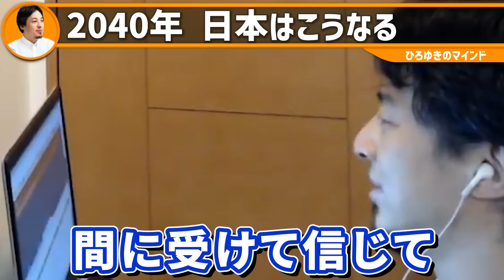【ひろゆき】※移民問題はまもなく深刻化※ 安い労働力に頼り続けた日本の未来【切り抜き 2ちゃんねる 思考 論破 kirinuki きりぬき hiroyuki 少子化 日本】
0:00 移民との抗争が始まる
1:26 派閥が生まれる
1:55 民問題が顕在する時
3:22 2代目3代目は問題を起こす可能性
5:10 岸田政権がやろうとしてる人
5:25 外国で暮らす為に借金は当たり前
6:23 他国は当然送り込んで来る
7:26 北朝鮮に騙され行った人たち

★関連動画★
【ひろゆき】※誰も言わないので言います※これが日本政府がやろうとしている政策です【 切り抜き 2ちゃんねる 思考 論破 kirinuki きりぬき hiroyuki 金持ち 貧乏 無能 岸田政権 】

【ひろゆき関連書籍】
１％の努力 （西村ひろゆき 著）

だんな様はひろゆき (ソノラマ＋コミックス) 西村ゆか 著

ラクしてうまくいく生き方 自分を最優先にしながらちゃんと結果を出す100のコツ (きずな出版)

※社会的に一番キツいのはこのタイプの人です※ 残念ながら無敵の人のように日本ではこの傾向が強いのが現実です

岸田総裁の計画は恐らく失敗します…。日本が変わらない原因はあの無能な経営者達とそれを許す国民のせいです

ショックかもしれませんが…秋篠宮様の本当の父親は●●の可能性もあり得ますね。夜這いが当たり前の時代でしたし…

明らかな異変に気付いた方が良い…。京王線電車内テロは皆さんや政治家が彼らのことを見て見ぬふりした結果です

★コラボ動画はコチラのチャンネルで公開中★